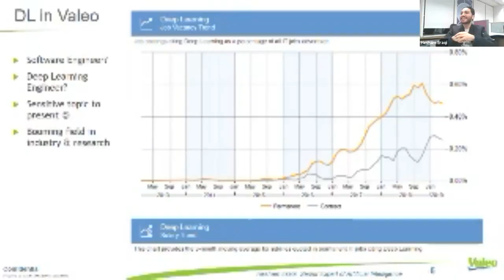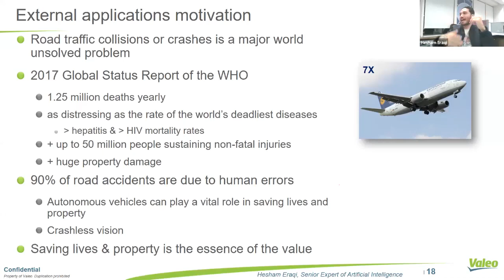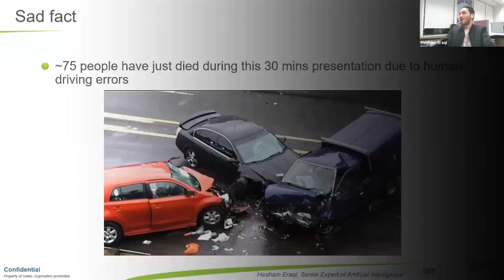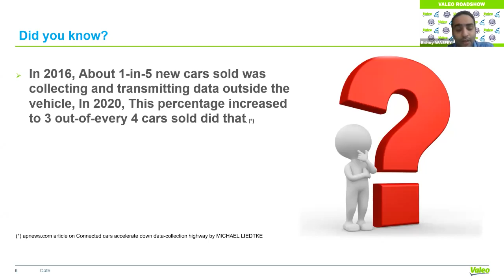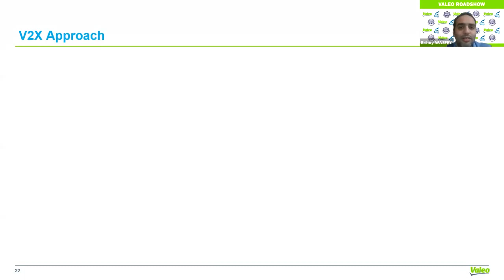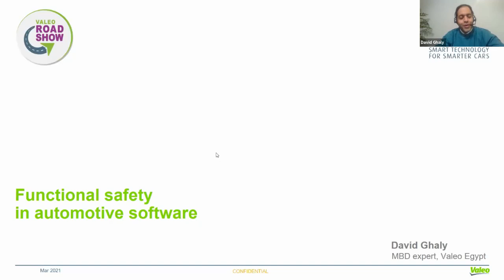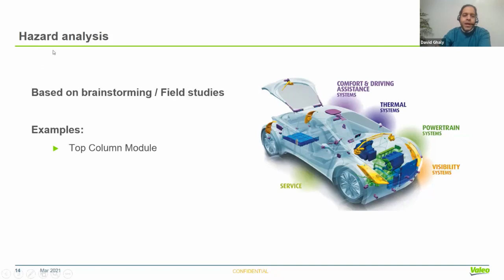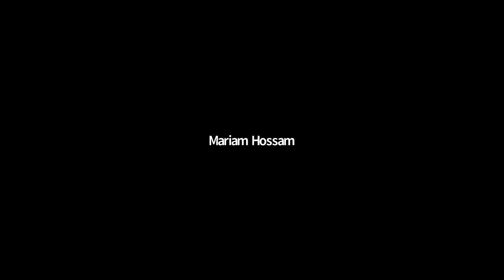Valeo Roadshow hosted by IEEE Arab Academy (AAST SB) 2021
To all the 170+ attendees who joined us today in Valeo AAST SB Roadshow, I hope you enjoyed it as much as I did and we look forward to see you working towards innovating contributions to the showcased products in the near future ISA! Thank you all for your nice questions.